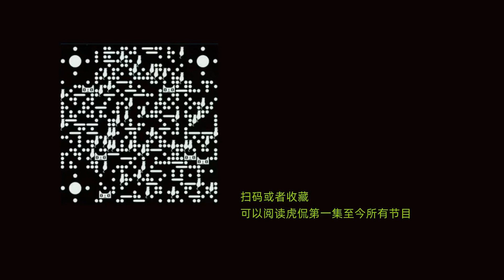虎侃 241 献身国防的花季少女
献身国防的花季少女